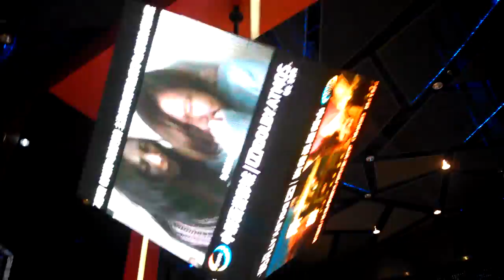[ sunrise led box ph10mm 6sides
pixel can be 4mm 6mm 10mm